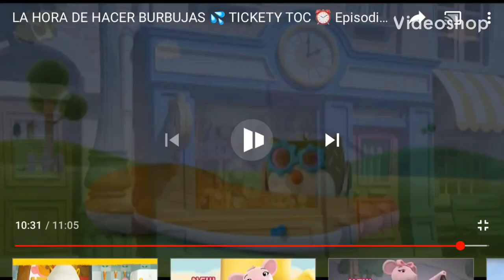Tickety Toc Balloon Raft with Tooteroo Normal, Fast and Slow